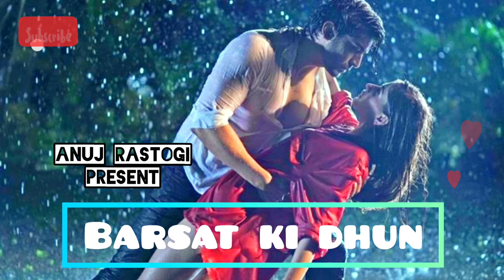Barsaat Ki Dhun | Anuj Rastogi | New Song | Love Song 2k21 | AnujRastogiOfficial | Jubin Nautiyal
Barsaat Ki dhun song is a lovely song .. i love this song .. i hove you all enjoy this cover song in my voice .. please like share comment and subscribe also if love this song ..❤️❤️❤️❤️

Lyrics

Kisi Shayar Ka Dil Ban Ke
Barasti Hai Boonde Tum Ke

Najara Uff Kya Hota Hai
Gujarti Hai Jab Zulfon Se
Door Kahin Ab Jaon Na Tum

Sun Sun Sun Barsaat Ki Dhun Sun

Dil Mein Yahi Ek Gam Rehta Hai
Saath Mere Tu Kam Rehta Hai
Haan Dil Mein Yahi Ek Gam Rehta Hai
Chod Ke Abhi Jao Na Tum

Dheere Dheere Haule Haule
Bhiga Dengi Ye Barsaatein

Jaane Kahan Fir Milengi Hume
Aisi Mulakaatein

Haan Dheere Dheere Haule Haule

Ho Dheere Dheere Haule Haule
Aisi Mulakaatein

Sambhalu Kasie Main Dil Ko
Deewana Chahe Bas Tumko
Khwaishon Mein Hi Jal Raha Hoon
Main Yahan

Wo Pehli Si Barish Ban Ke
Baras Jao Na Tum Humpe
Hawa Ka Rukh Badal Jaaye
Mohabbat Karna Tum Aise
Khwab Mera Ye Todo Na Tum

Jismo Par Barasti Barish Ne
Rooh Bigadi Hai
Is Mausam Ki Sajish Ne
Ye Nindein Udda Di Hai

Vasie To Dubane Ko Bas
Ik Boond Hi Kaafi Hai
Socho To Jara Kya Hoga
Abhi Raat Ye Baaki Hai
Saath Mein Reh Beh Jao Na Tum

Bijli Chamki Lipat Gaye Hum
Badal Garja Simat Gaye Hum

Hosh Bhi Ho Jane Do Gum